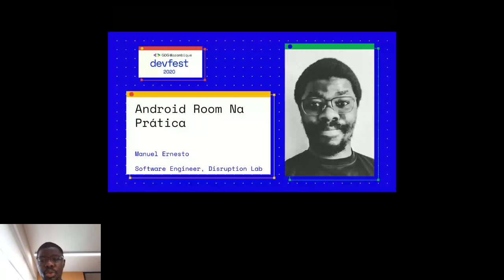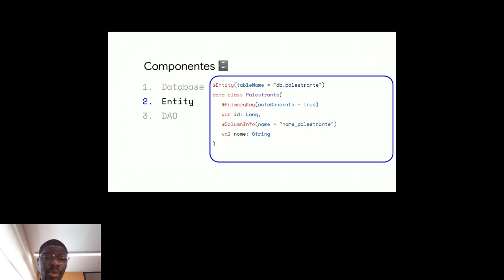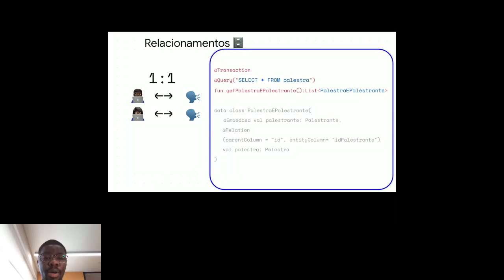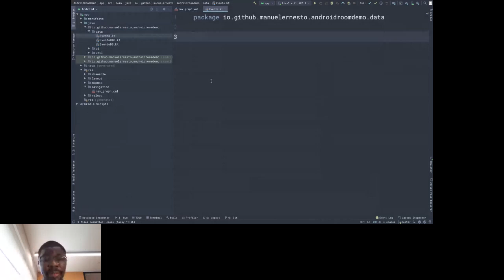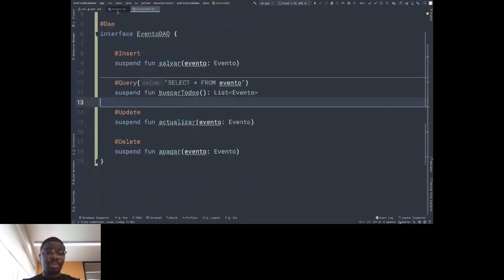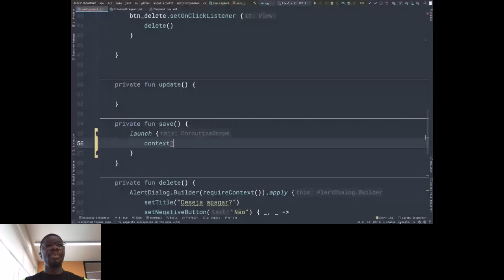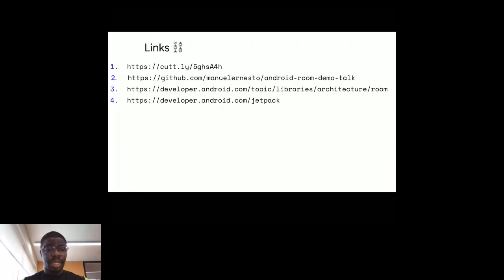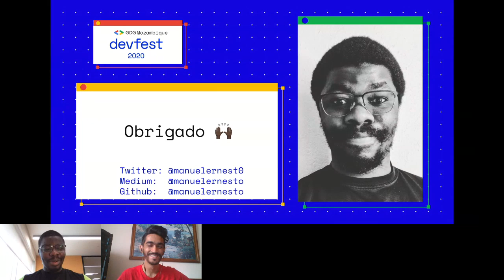Android Room na prática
Android Room é uma biblioteca que faz parte do Android Jetpack, cujo objectivo é fornecer uma camada de abstracção sobre o banco de dados SQLite. Nesta sessão estaremos abordando na prática a utilização do Android Room para persistência de informações no Android bem como as vantagens da utilização da mesma.

Sobre o Speaker:
Manuel Ernesto é Senior Software Engineer no Disruption Lab (powered by ATLANTICO), com sede em Angola, trabalha com Desenvolvimento Android desde 2015, formado em engenharia informática pelo Instituto Superior Politécnico Independente (ISPI). Organizador do GDG Lubango e Co-Organizador do GDG Luanda.
Seu blog foi destaque várias vezes no Android Weekly, Kotlin Weekly e ProAndroidDev Digest.